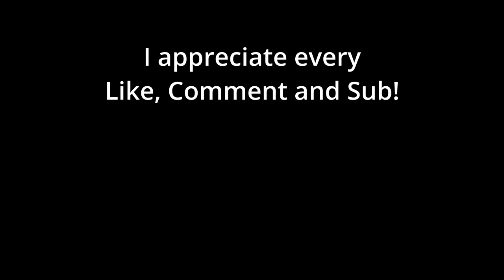I love bugs like these :)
Scourge Illusionist is bugged which allows us to copy weapons too.

Deck I used: AAEBAYTcBAbEAdYR+b0C+4oEoZMFzKAFDPW7At/jAt76AqrLA+LdA+fdA/7uA72ABPylBLezBPTdBMGhBQA=